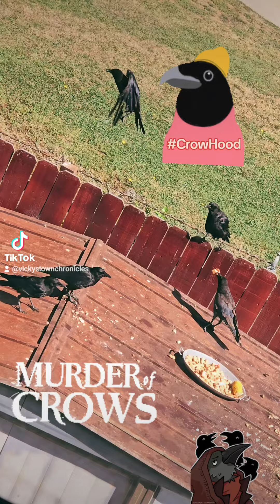Cacalotl - Crow 528HZ ✌🏽🕶